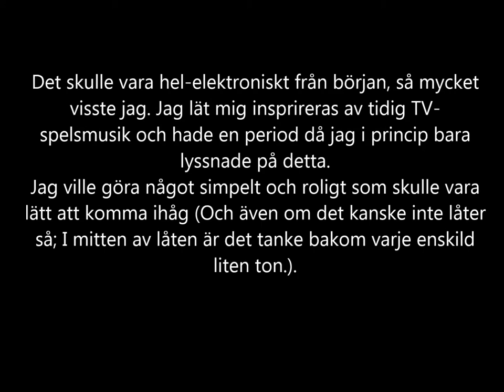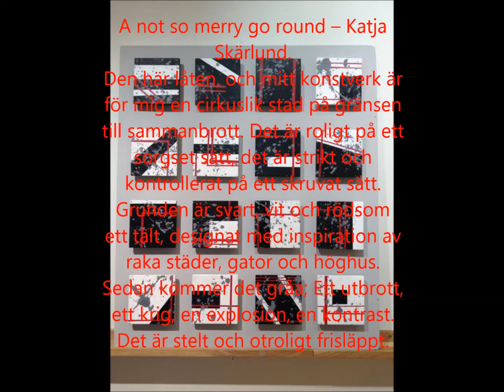A Not so Merry Go-round (The story of Past Ellex)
Som projektarbete skapade vi en konstutställning, den hette " en skala vita toner" och handlade om sambandet mellan musik och bild.
Vi har individuellt skapat varsin låt, och har sedan fått tolka vår egen och de andras musik i form.
Det här är Maja Ehrnborgs A Not so Merry Go-round (The story of Past Ellex)